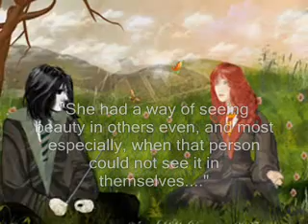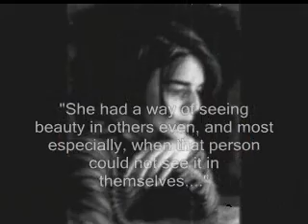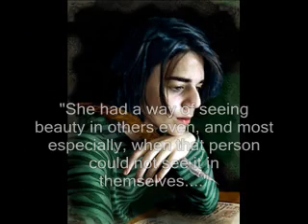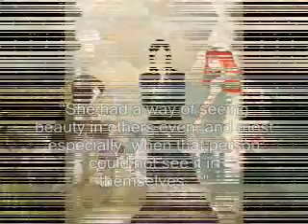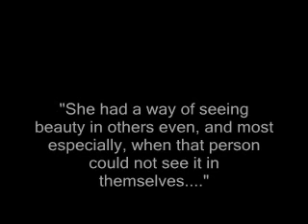LilyXSeverus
Artwork all from Deviantart

LilyHBP
frodobolson
myself

I cannot remember the names of the other artists, regrettably, and I am dreadfully sorry about that.

The song is Change The World by Anberlin